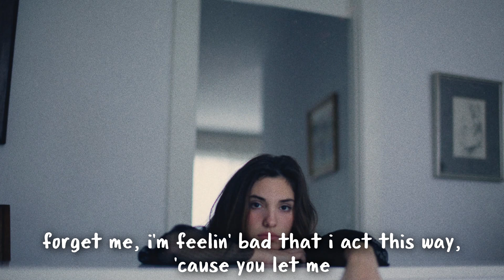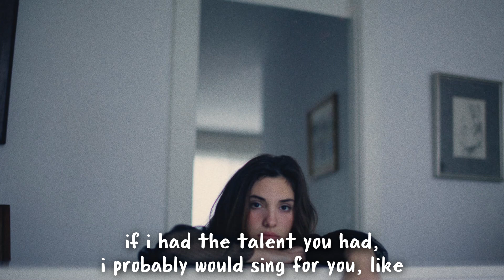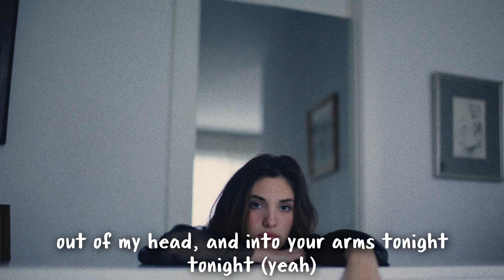Witt Lowry - Into Your Arms (Lyrics) feat. Ava Max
Lyric video for "Witt Lowry - Into Your Arms feat. Ava Max"